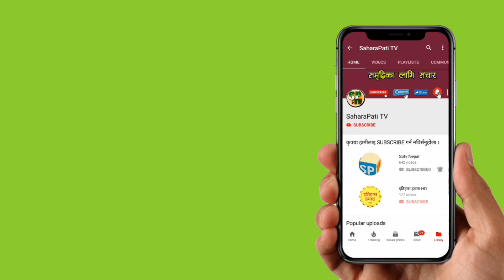प्रधानमन्त्री KP sharma Oli र संचारमन्त्री Gokul Baskota विरुद्ध अख्तियारमा उजुरी, BBCNEws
58 सालों बाद अद्भुत "सूर्य ग्रहण" शुरू || ८ राशिलाई खतरा || ४ राशी मालामाल